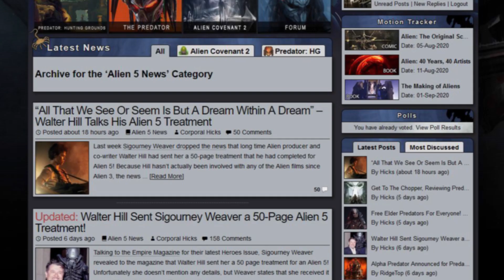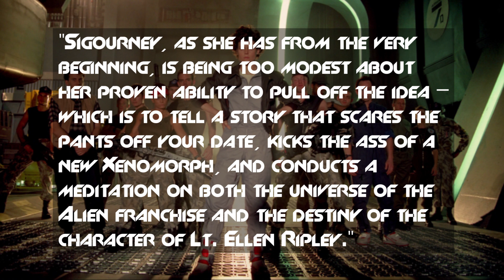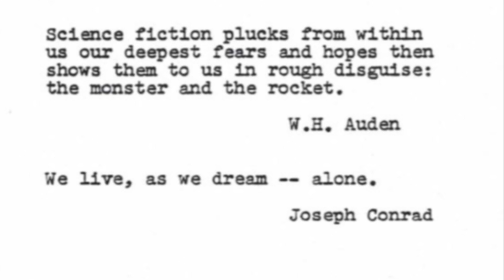Alien & Alien 3 Writer & Producer Walter Hill Wrote & Sent Sigourney Weaver A Treatment for Alien 5!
We're back to talk about Alien 5! And no, it isn't a new piece of concept art or a new tweet from Neill Blomkamp's film. But a rather surprising announcement that Walter Hill has written a treatment for a fifth Alien film!

I've already written two articles on this for the website, but I also wanted to do a Motion Tracker video for our YouTube audience!